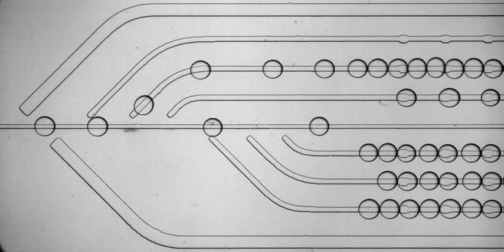Laser control of rails and anchors microfluidics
This video shows a series of grooves cut into a substrate along which we can flow droplets of water that are around 0.1mm in diameter. By using an infrared laser we can apply a thermally induced force (a thermocapilliary force) to the droplet that can cause the droplet to jump onto a different rail. We also introduce some little 'anchor' holes into the rails to hold up the droplets.

In this way we can sort and arrange droplets onto the rails in any way we see fit, simply by application of a laser.

Citation: "Combining rails and anchors with laser forcing for selective manipulation within 2D droplet arrays"
Etienne Fradet et al Lab Chip, 2011, 11, 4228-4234 DOI: 10.1039/C1LC20541B